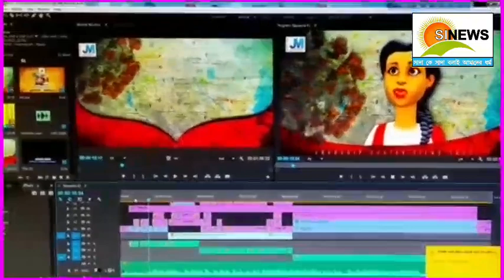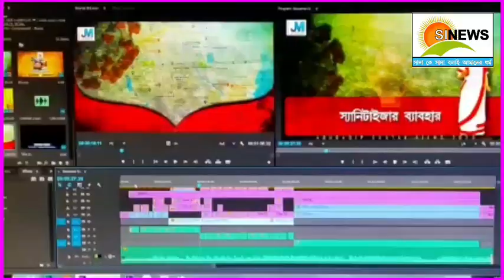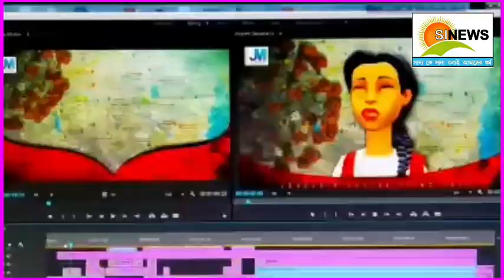ঘরে বসে 3D অ্যানিমেশন বানালেন জলপাইগুড়ির অভ্রদীপ,করোনা সচেতনতার বার্তা সেই ভিডিওতে...